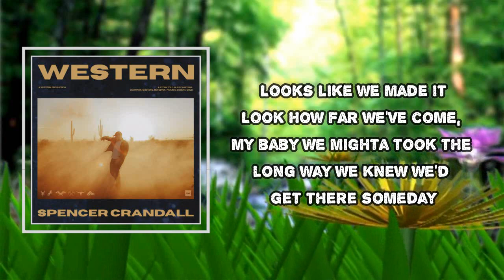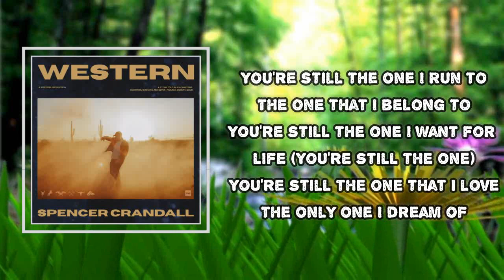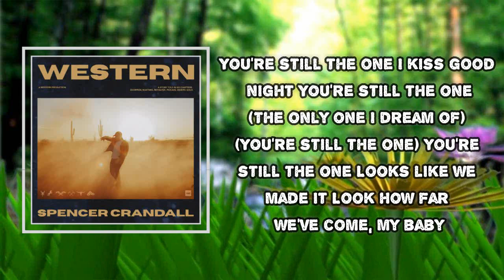Spencer Crandall - You're Still The One (Lyrics)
You're Still The One Lyrics:
Ain't nothing better
Look at what we would be missing
Oh yeah (you're still the one)
Oh you're still the one
You're still the one I want for life (yeah, you're still the one)
You're still the one ah-ah-ah (the only one I dream) oh yeah
You're still the one ah-ah-ah